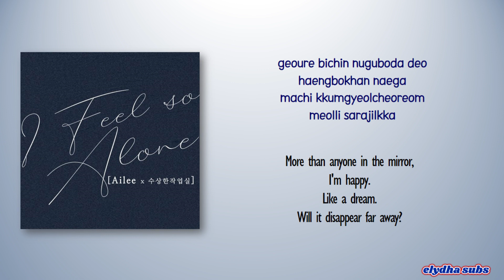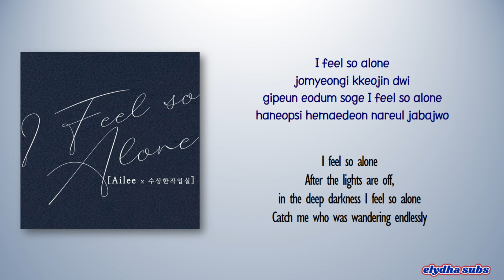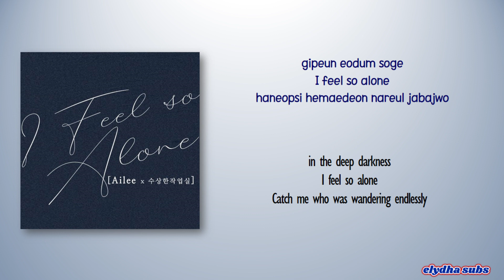Ailee (에일리) - I Feel So Alone [Rom|Eng Lyric]